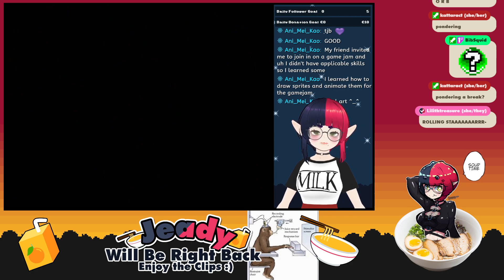intershellar (part 1)